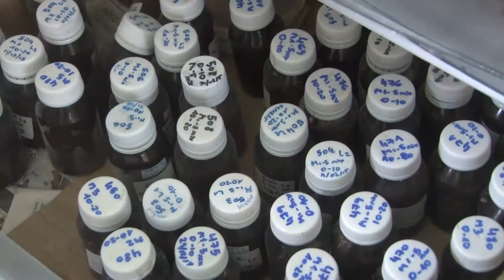Producción de formulaciones larvicidas . Ing. Agr. Carlos Herrando (UNSa.)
El Ing. Carlos Herrando, Vicedecano de la Facultad de Cs. Naturales de la UNSa., nos brinda su opinión con respecto a la marcha del Convenio que nuclea a la UNSa., el Ministerio  de Salud Pública de la Provincia de Salta y el INTA Salta, en la producción de formulaciones larvicidas, destinadas al control de insectos vectores de enfermedades como Chagas, Dengue, Chikungunya, entre otros